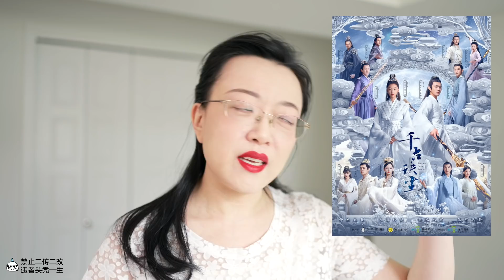内娱完了！When A Chinese Drama Reviewer Can't Find ONE Watchable Drama ... [CC] 扫射慎入